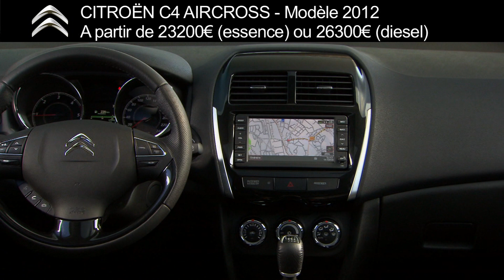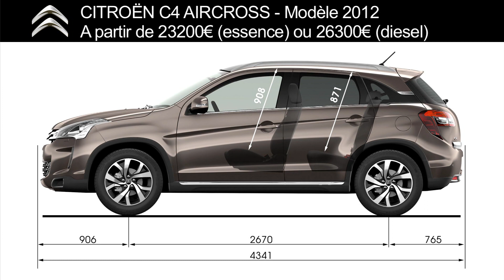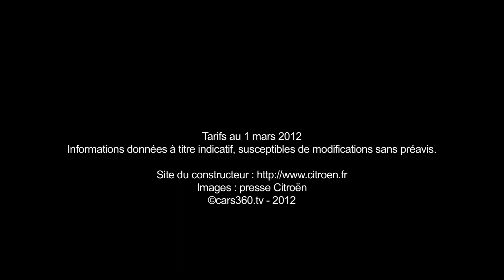Citroën C4 Aircross : fiche prix, finitions, dimensions et motorisations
Fiche technique de présentation du Citroën C4 Aircross avec tarifs, finitions, équipements, taille et motorisations pour les finitions Attraction, Confort et Exclusive.